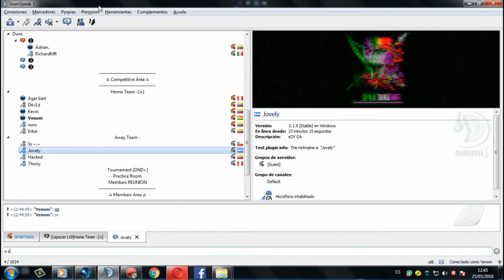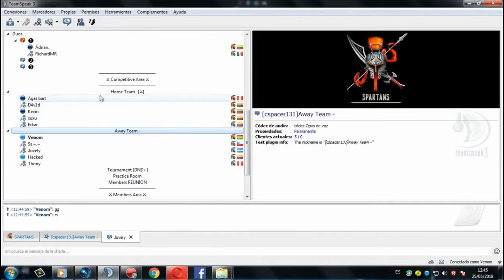Agar.io /Spartans ⚔ VS Elite 亲 CW 4vs4